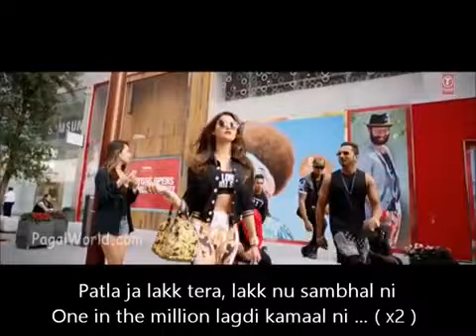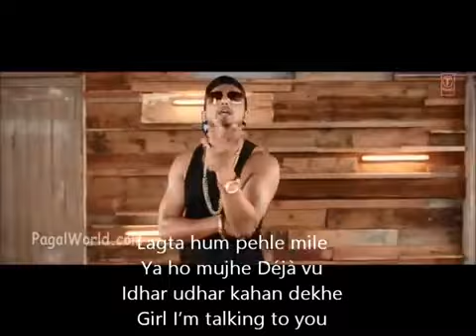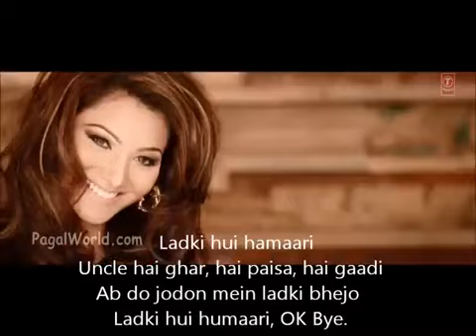Official Love Dose Full VIDEO Song Yo Yo Honey Singh Desi Kalakar LYRICS VIDEO360p